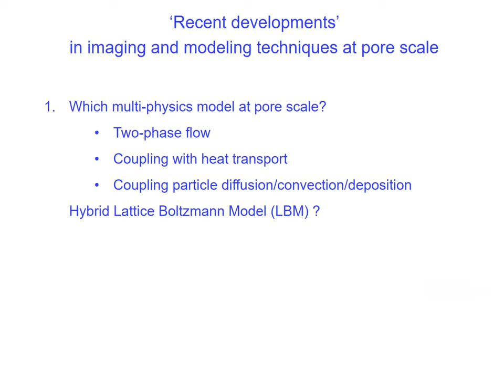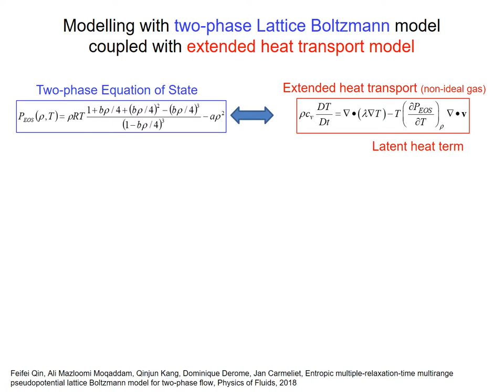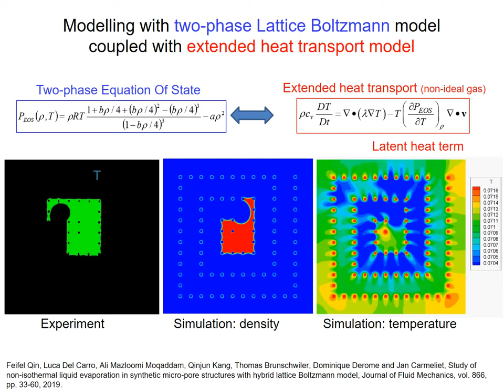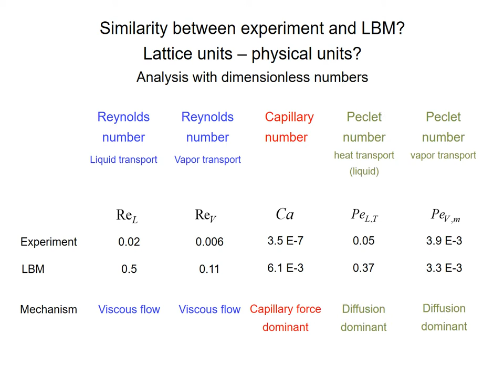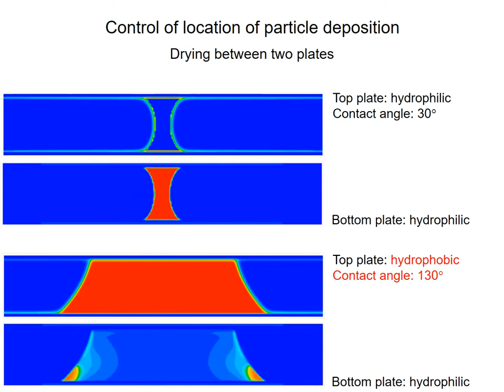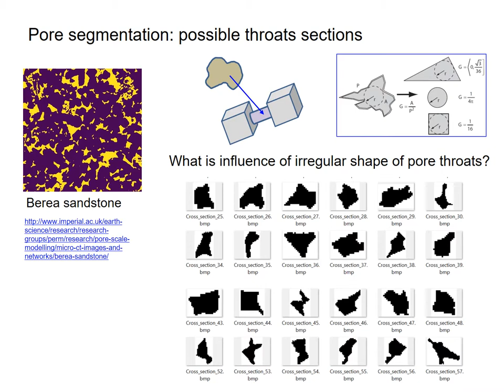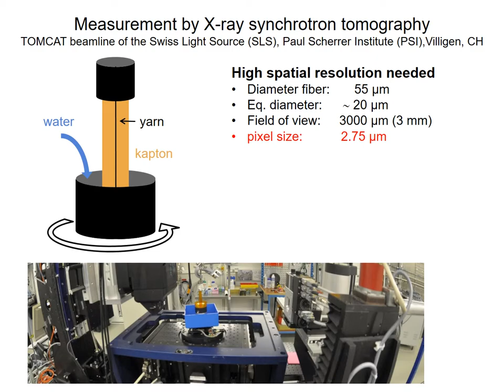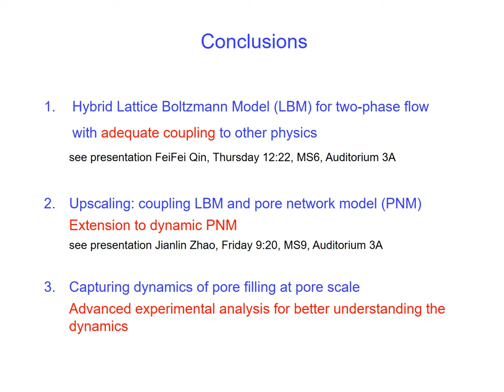InterPore keynote 2019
“Multiphase flow and phase change processes in porous materials: coupled experimental-computational approach at pore scale” Invited talk given by Prof. Jan Carmeliet.

PhD students and Postdocs from Chair of Building Physics participated in the 11th annual meeting of InterPore in Valencia. The contributions from our chair in this successful conference included several talks and poster presentations